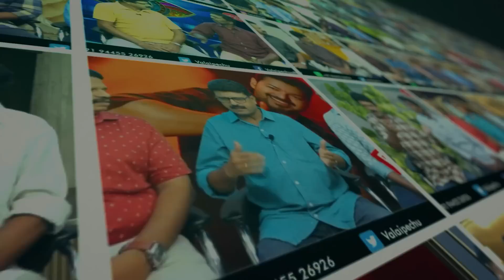Valai Pechu | தனுஷுக்கு இப்படியொரு மனசா? | 1746 | 9th May 2022